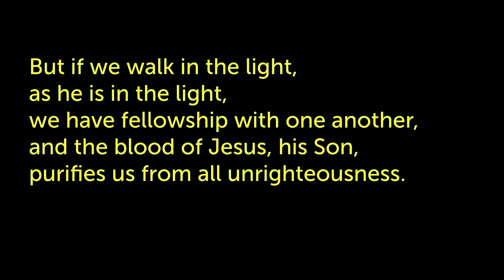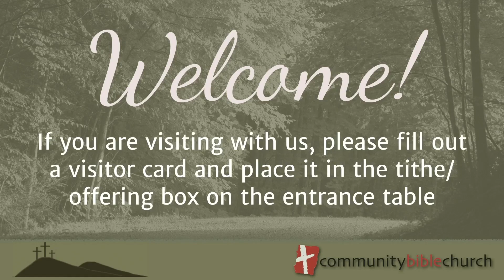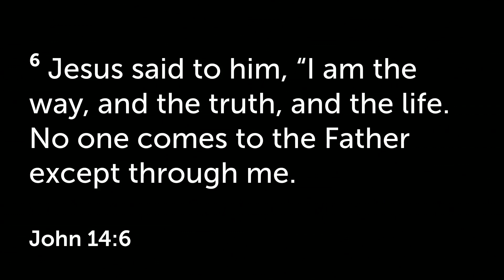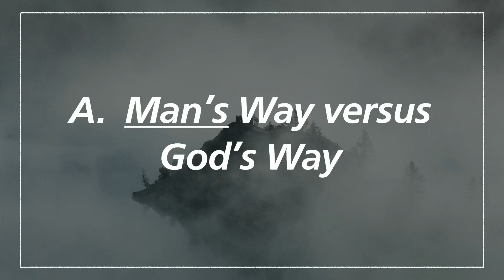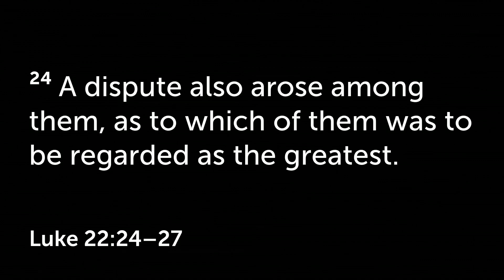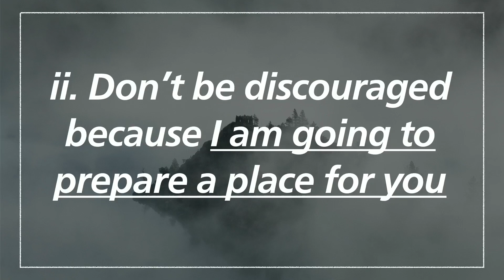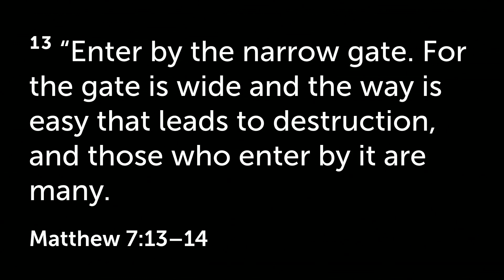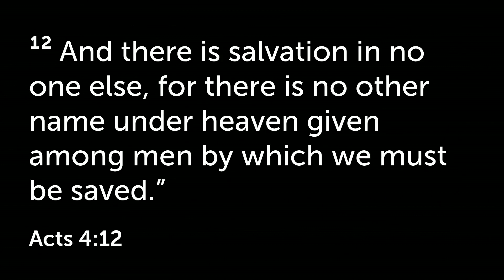"I AM the Way, and the Truth, and the Life": John 14:6